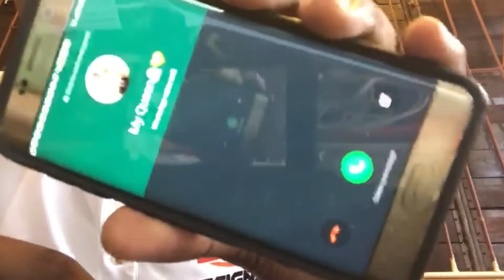I GOT A GIRL PREGNANT //PRANK ON DAINA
HOW DID BJ DO WITH THIS PRANK?

STAY TUNE FOR MORE AWESOME CONTENT